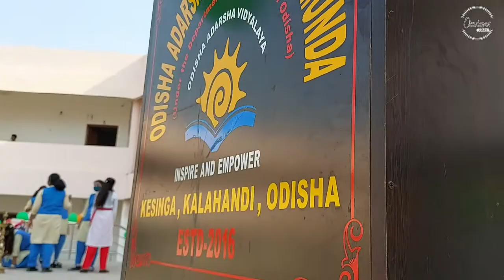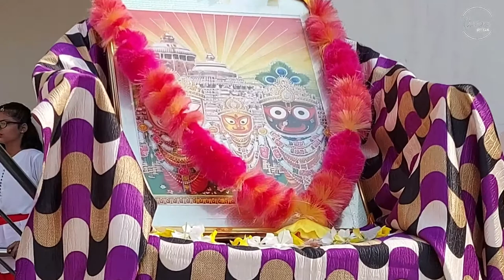JAGANNATH BHAJAN BY MR BIRANCHI NARAYAN BAHINIPATI | FOOD FESTIVAL 2022 | OAV MASANIMUNDA KESINGA